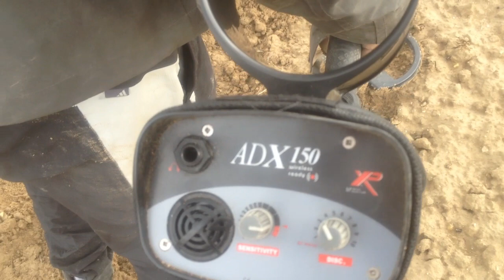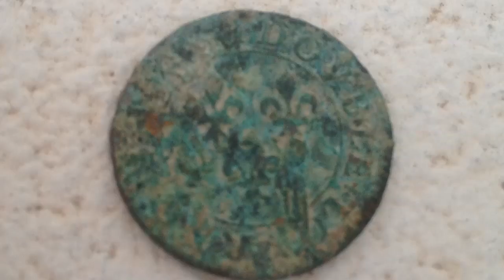test adx 150